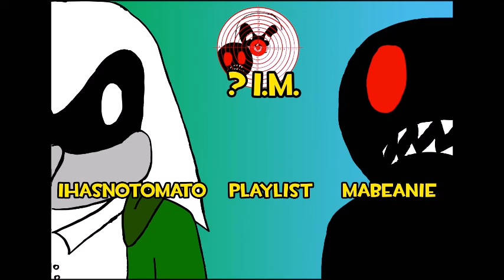April: Top 10 Videos and Video of the Month (The Great Drought)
Video of the Month: The Ball -- 97 estimated min. watched